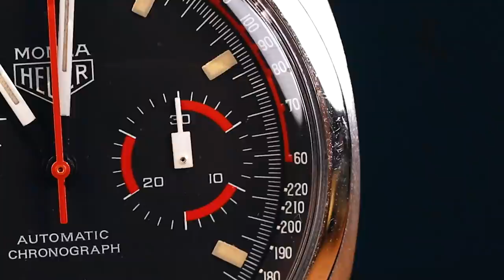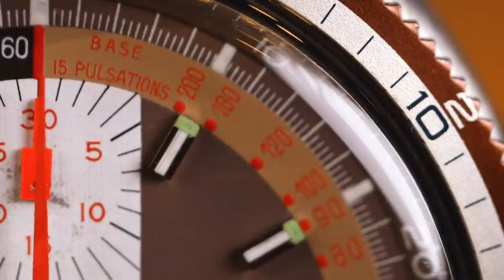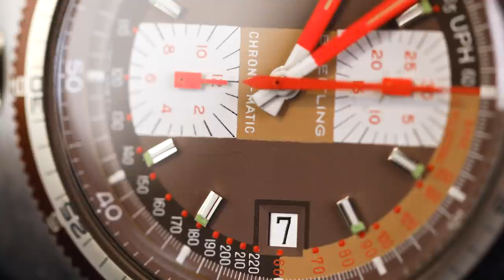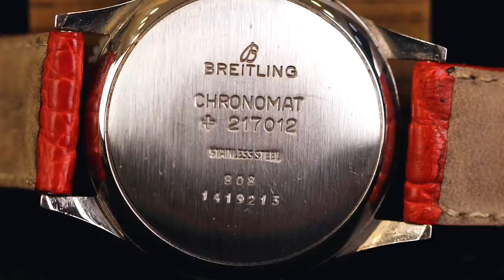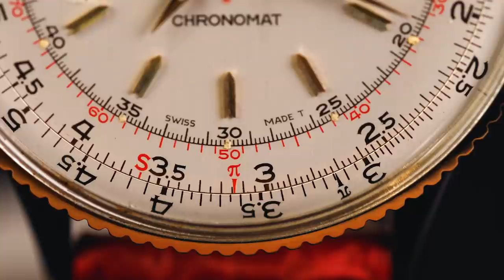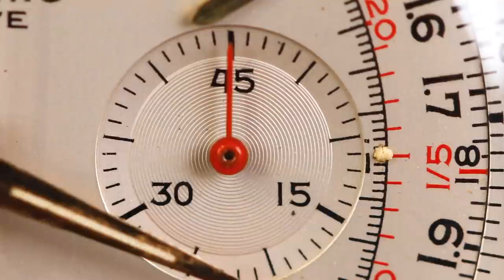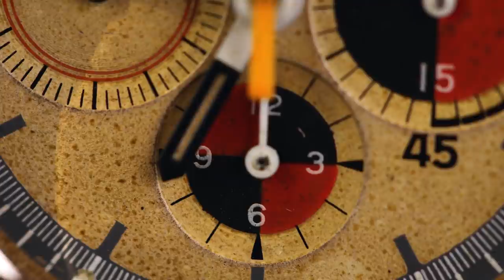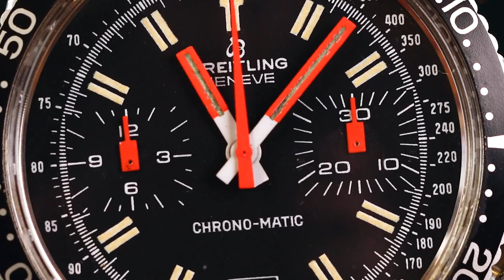La collection de montres d'un architecte ! 😍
Je vous retrouve aujourd'hui à la boutique de mon ami Michel, architecte d'intérieur, pour vous faire découvrir sa collection de montres vintages. Un plaisir pour les yeux.